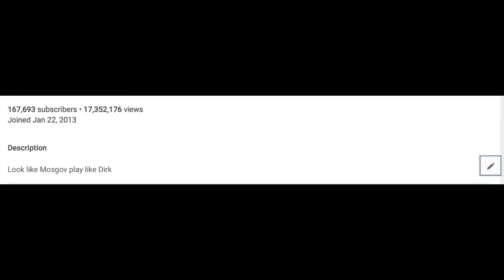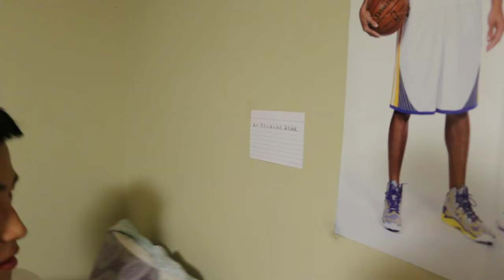I'M AT BOARDING SCHOOL!?